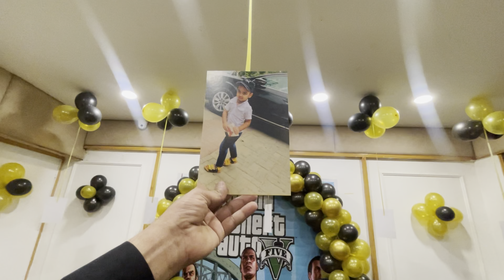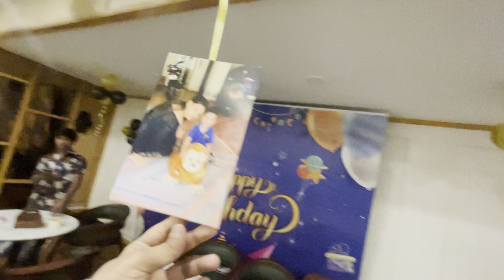Cheeku Ko Diya Sabse Mehnga Gift 🎁 || Kuldeep Saroj Vlog